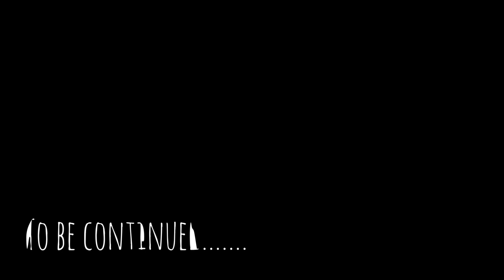After the Vaccination